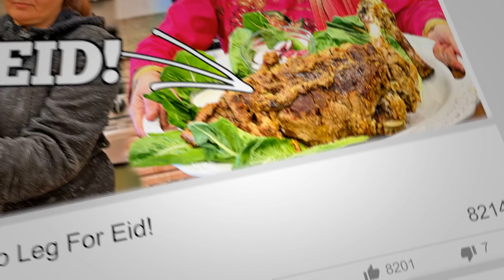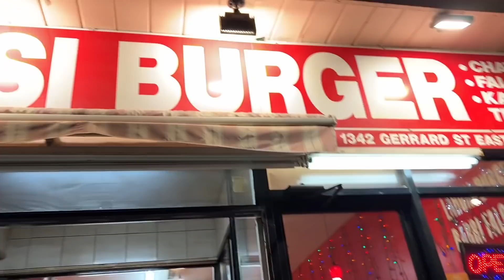Happy birthday to my Son!🎂